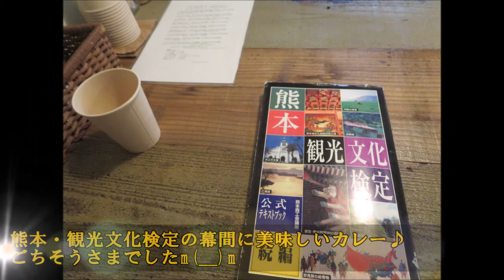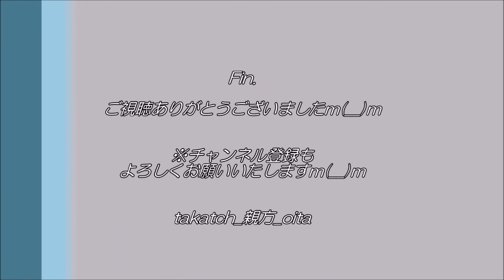【グルメ 熊本🍛】スパイス食堂BONGA｜オシャレなカレー空間 in 熊本市河原町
2020.2.2(Sun)、熊本市中央区河原町
熊本・観光文化検定の休憩で立ち寄ったスパイスカレー屋さん♪おしゃれな店内＆まろやかな味で美味しいです☆

☆住所→熊本市中央区河原町2
☆時間→11:30～20:30
☆定休→月曜日(※不定休あり)